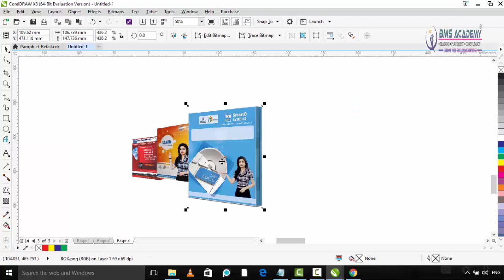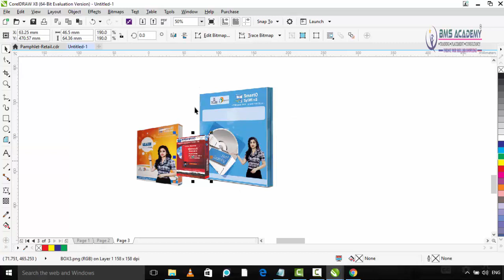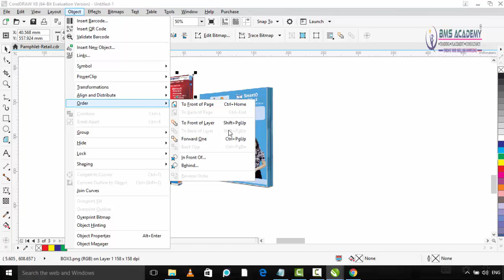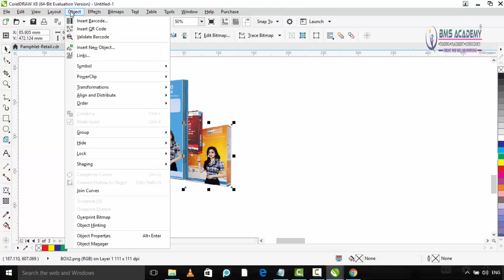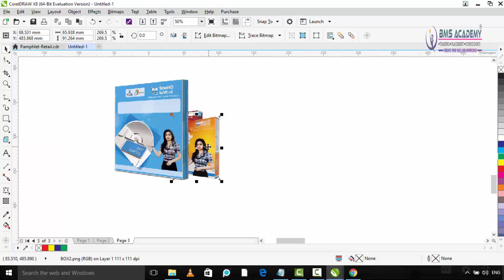79 ORDER OBJECTS IN COREL DRAW